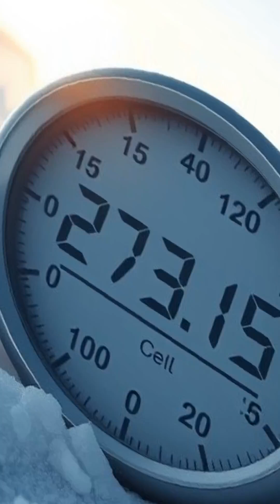The Coldest Places on Earth!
Did you know Antarctica's Dome Fuji plateau recorded a temperature of -98.6°C, the coldest ever measured on Earth? Explore the freezing extremes of our planet and the science behind absolute zero (-273.15°C).

Discover:

Antarctica’s record-breaking cold temperatures.
The role of altitude, sunlight reflection, and atmosphere in creating extreme cold.
How Earth's cold compares to the chilling void of space (-270°C).
🎯 Key Question:
Could humans survive in the coldest places on Earth?

Join us for more content exploring the mysteries of science and the extremes of nature!